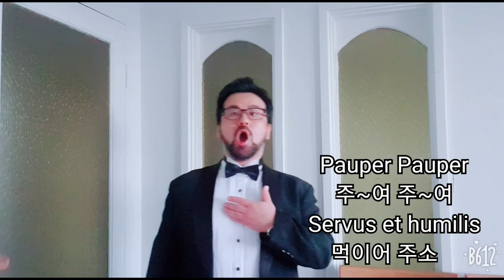Panis Angelicus 생명의양식 Baritone Sung Sun Hong 바리톤 홍성선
Panis Angelicus
생명의양식
Baritone
Sung Sun Hong
바리톤 홍성선

Panis Angelicus
생명의 양식을
Fit Panis Hominum
하늘의 만나를
Dat Panis coelicus
맘이 빈 자에게
Fitguris terminum
내리어 주소서
O res mirabilis
낮고 천한 우리
Manducat Dominum
긍휼히 보시사
Pauper Pauper
주~여 주~여
Servus et humilis
먹이어 주소서